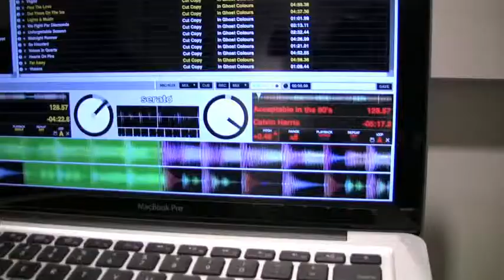Next Level Intro DJ Package Giveaway w/ CiTR Radio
Tune in to CiTR for more details!